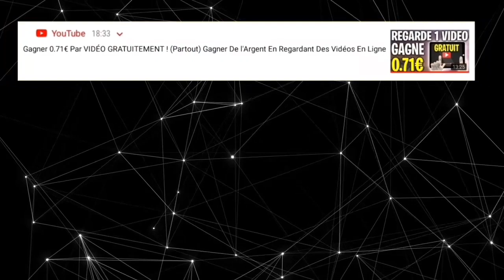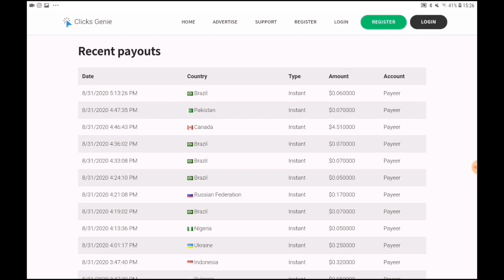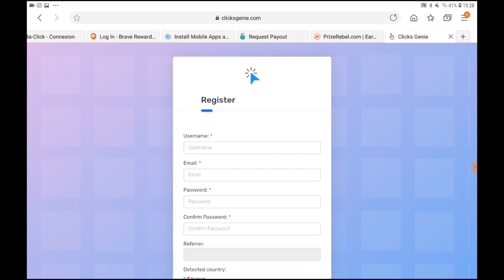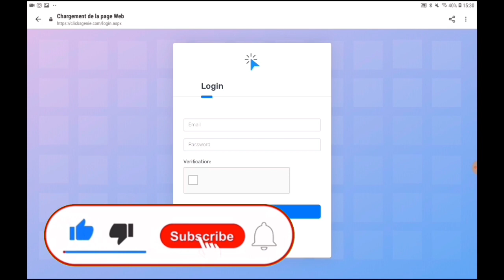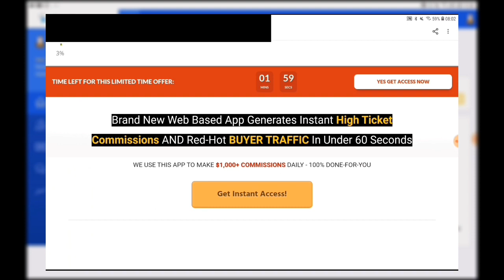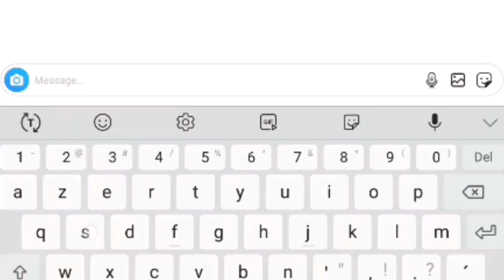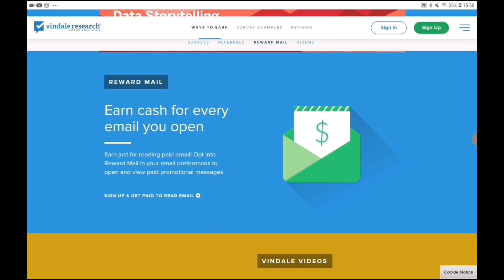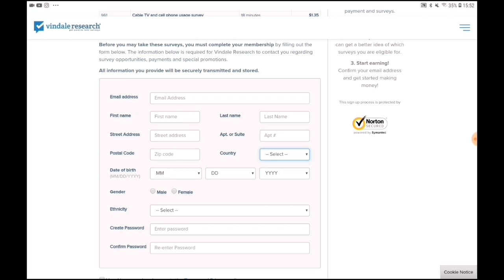Gagner De L'ARGENT Juste En Ouvrant Des MAILS (0.42€ par e-mail) Gagner De l'Argent En Ligne En 2020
Salut à toi dans cette vidéo je te montre comment Gagner De L'ARGENT Juste En Ouvrant Des MAILS (0.42€ par e-mail) Gagner De l'Argent En Ligne En 2020 !

Rejoins LE GROUPE PRIVÉ sur instagram 👉 contacte moi en message privé instagram sur @yokauargentenligne

Salut à toi dans cette vidéo je te montre comment Gagner De L'ARGENT Juste En Ouvrant Des MAILS (0.42€ par e-mail) Gagner De l'Argent En Ligne En 2020 ! Dans cette vidéo tu sauras : comment gagner de l'argent en ligne, comment gagner de l'argent en 2020, comment gagner de l'argent sur internet, comment gagner de l'argent en lisant des mails, comment gagner de l'argent avec des e-mails, comment gagner de l'argent facilement rapidement et gratuitement, comment gagner de l'argent grâce à g-mail, comment gagner de l'argent en ouvrant de simple mails, comment gagner de l'argent paypal, comment gagner de l'argent paypal en 2020, comment gagner de l'argent paypal grâce aux mails en ligne.
Salut à toi dans cette vidéo je te montre comment Gagner De L'ARGENT argent Juste En ouvrant Des mails MAILS (0.42€ par e-mail) Gagner De l'Argent En Ligne En 2020 !

■■■■■■■■■■■■■■■ EN DÉTAIL ■■■■■■■■■■■■■■■
00:00 comment gagner de l'argent en ouvrant des mails
00:41 comment créer un compte gmail, Yahoo mail, outlook
01:33 gagner de l'argent en lisant des mails
08:57 gagner de l'argent paypal avec des mails